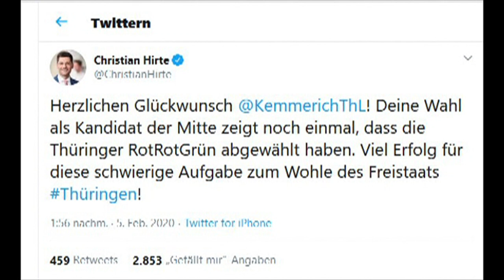Hirte tritt als Ostbeauftragter der Bundesregierung zurück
Der Ostbeauftragte der Bundesregierung, Christian Hirte, ist von seinem Amt zurückgetreten. Der 43-Jährige war wegen eines Glückwunsch-Tweets für den mit AfD-Hilfe gewählten Thüringer Ministerpräsidenten Thomas Kemmerich (FDP) in die Kritik geraten.